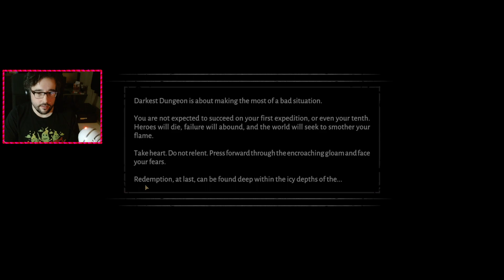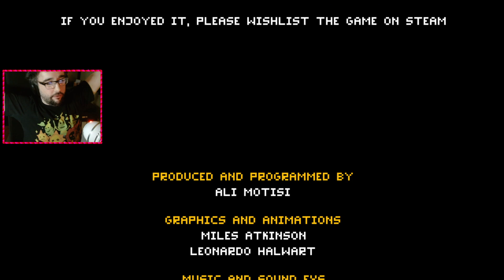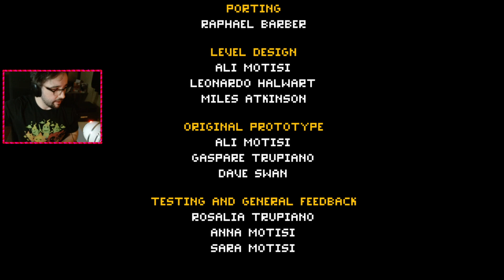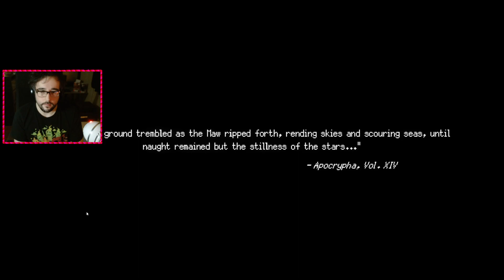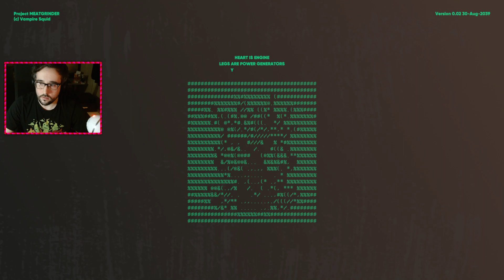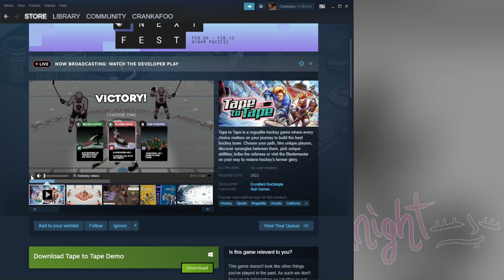Next Fest: Feb 2023 Edition